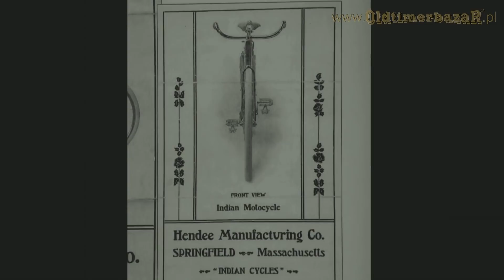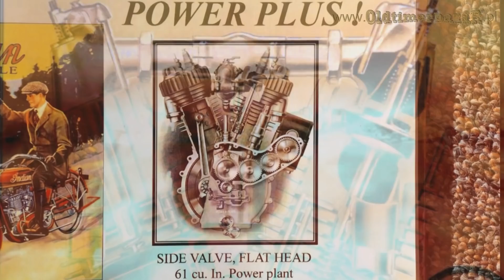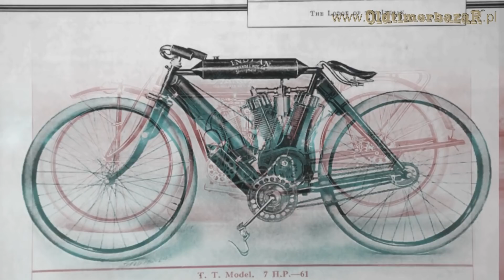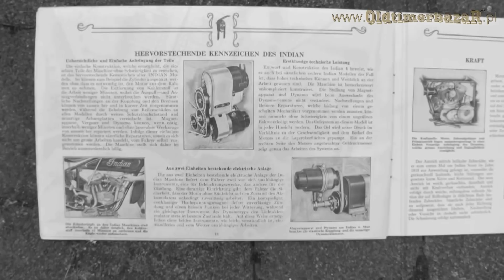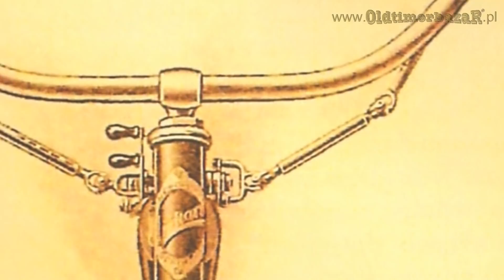OldtimerbazaR ~ Indian Little Twin 1916 część 1 - opowiada Piotr Kawałek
Emocje
Zawsze nam entuzjastom motoryzacji towarzyszą, gdy stoimy przy liczącej ponad sto lat maszynie, gdy podziwiamy kunszt warsztatowy rzemieślników kontemplując wycyzelowane elementy konstrukcji. W tym motocyklu nie ma nic przypadkowego. Każda śruba, nakrętka, łącznik, wspornik – każdy detal to dzieło ludzkich rąk. Rąk o olbrzymim rzemieślniczym doświadczeniu i przeświadczeniu, że tworzą historię – historię motoryzacji. Praca w  Hendee Manufacturing Company Indian Springfield Massachusetts na początku XIX wieku była wyzwaniem dla pionierów nowej dziedziny rozwoju techniki – techniki motoryzacyjnej. Była otwarciem nowej drogi, geniuszu człowieka umiejącego wskrzesić w ruch stalową maszynę.